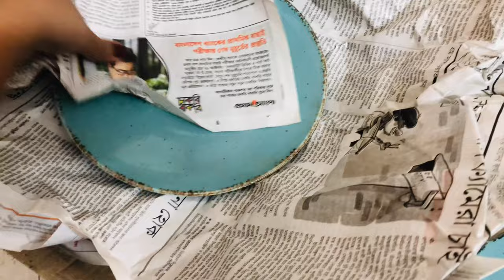চকবাজার থেকে হোলসেল প্রাইসে নতুন বাসার জন্য কি কি কিনেছি॥Chawk Bazar Shopping Haul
Hey guys!
This is Maha Shikder Mawla. I’m a model and actress of Dhaka, Bangladesh🇧🇩

While making the Videos we have taken necessary precautions, We Can not be responsible for any kind of harm and damage that might causes to you to try the same thing, this video is only for entertainment purposes.